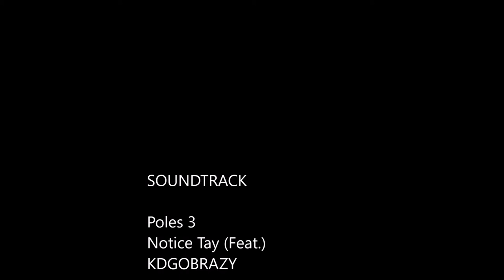Notice Tay - POLES 3 feat. KAYDABABY (Official Audio)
" POLES 3" by Notice Tay featuring KAYDABABY

For More Music by AKDGOKRAZY and free downloads and streams go to

For More Music by Notice Tay and free downloads and streams go to